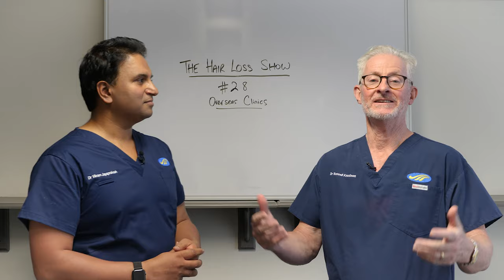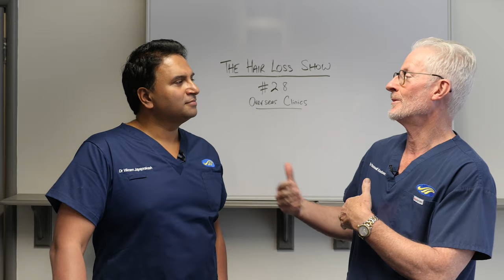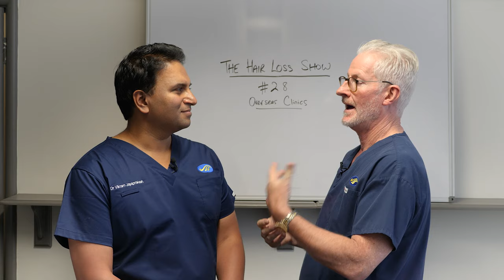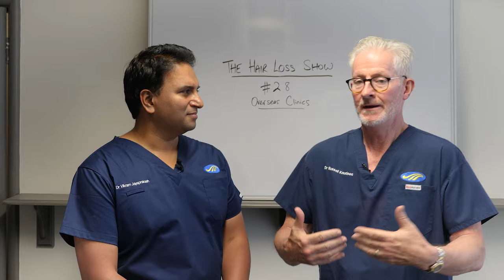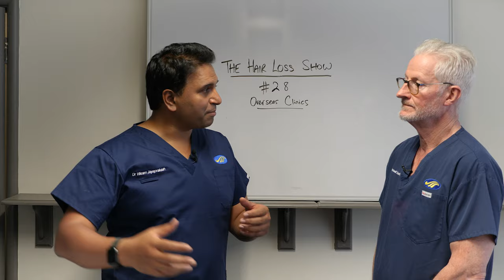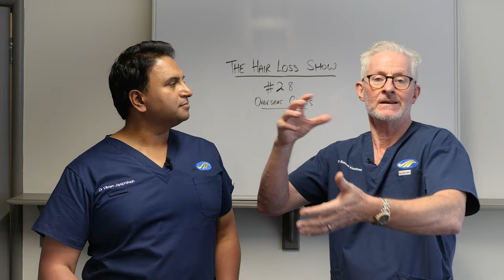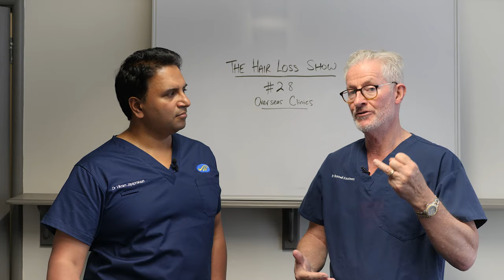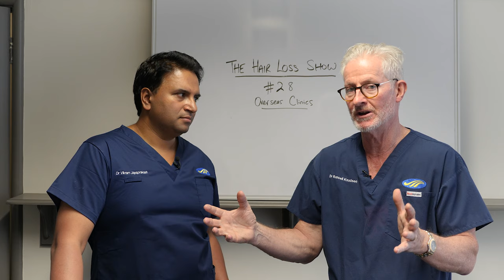Overseas Clinic for Hair Transplants | The Hair Loss Show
Welcome to The Hair Loss Show. In this episode, we will be covering Overseas Clinics. Thank you for submitting your questions.

Check out our videos of Ben who traveled overseas to have a hair transplant procedure that was botched.